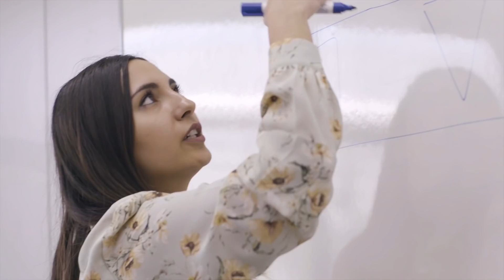Brisa I Kadın Mühendisler Günü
Brisa’nın cesaretle yol alan kadın mühendisleri, geleceğin mühendislerine de cesaret aşılıyor. DünyaKadınMühendislerGünü kutlu olsun!
Brisalı kadın mühendislerimiz Aksaray’daki akıllı fabrikamızda Aksaray Harmandalı Köyü Atatürk Ortaokulu öğrencileri ile buluştular. Mesleklerinde nasıl  cesaretle yol aldıklarını geleceğin mühendisleri ile paylaşan kadın mühendislerimiz, öğrencilere hem mühendisliği öğrettiler hem de cesaret aşıladılar.